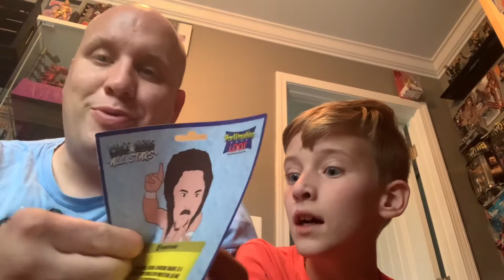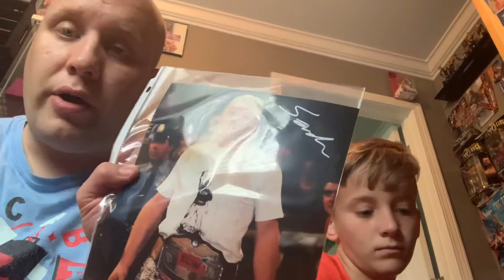Pro wrestling loot unboxing may 2021 extreme